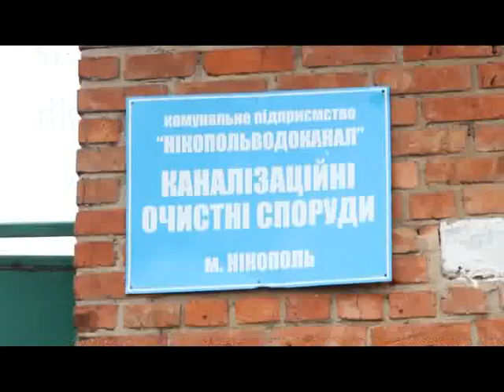В Никополе чуть было не устроили экологическую катастрофу